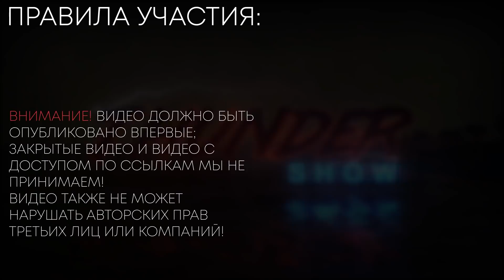Thunder Show: Сила МиГ-а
Добро пожаловать на еженедельную программу Thunder Show, соавторы которой — сами игроки! Смотрите каждую пятницу новый выпуск!